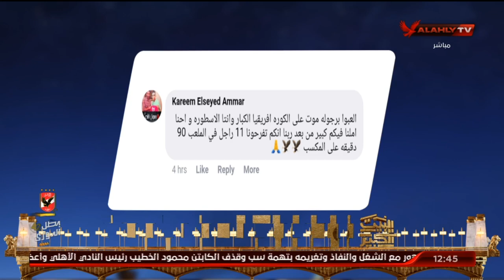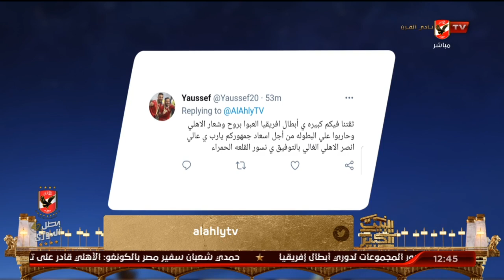اللقاء الكامل | ياسر نوار ـ نجم الأهلي السابق | البيت الكبير